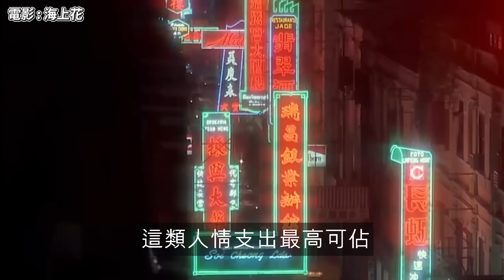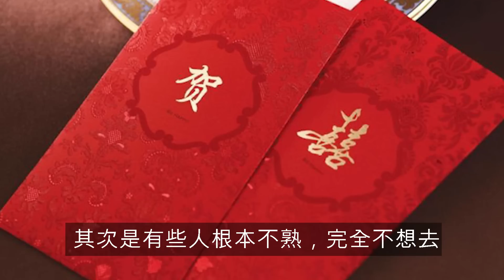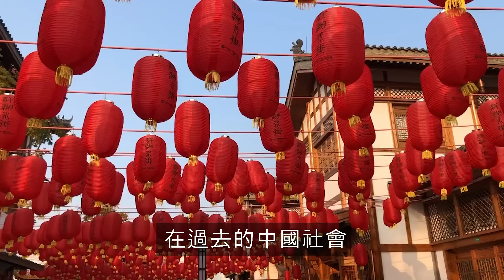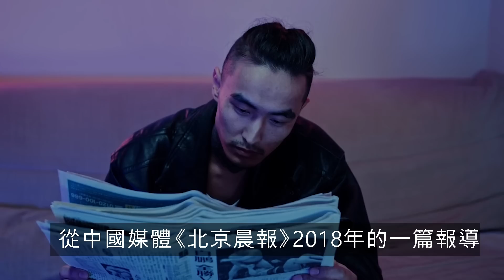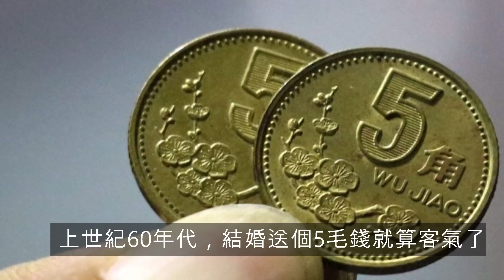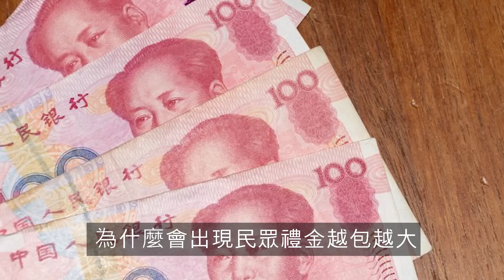中國社會上感情變的需要用錢來衡量，「人情債」壓力愈來愈大...